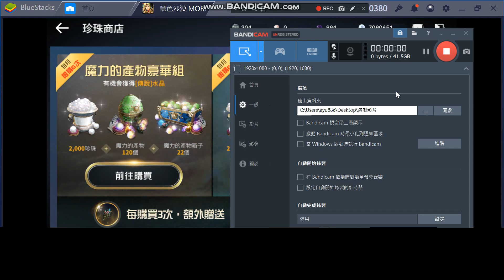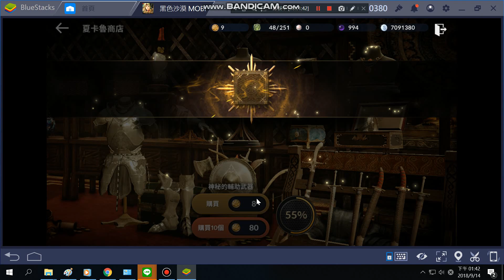黑色沙漠 mobile 夏卡魯抽抽樂 day 17